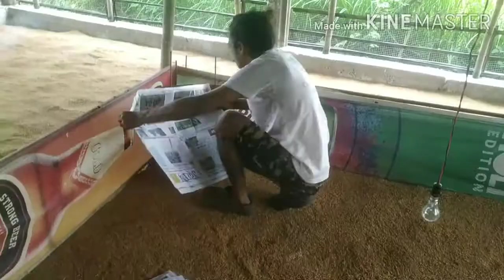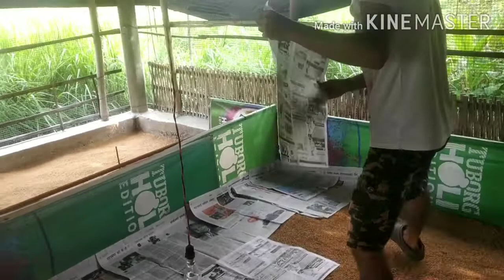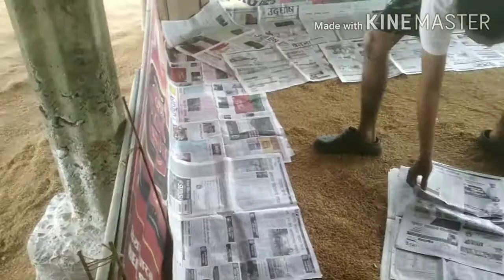Poultry news of paper making